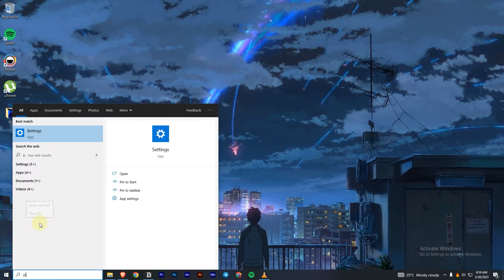How to stop uTorrent app from running in the startup in windows 8/10/11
If you're tired of uTorrent launching automatically every time you start your computer, you're not alone. Fortunately, it's easy to stop uTorrent from running on startup in Windows 8, 10, and 11.

In this video, we'll walk you through the steps to disable uTorrent from launching on startup in Windows.

Step 1: Open Task Manager
Press Ctrl+Shift+Esc on your keyboard to open the Task Manager. Alternatively, you can right-click on the taskbar and select Task Manager from the menu.

Step 2: Navigate to the Startup Tab
Click on the "Startup" tab in Task Manager.

Step 3: Disable uTorrent from Startup
Locate the uTorrent app in the list of programs, and right-click on it. Then, select "Disable" from the context menu.

Finally, restart your computer to ensure that the changes take effect.

That's it! By following these simple steps, you can stop uTorrent from running on startup and enjoy a faster and smoother boot-up process.